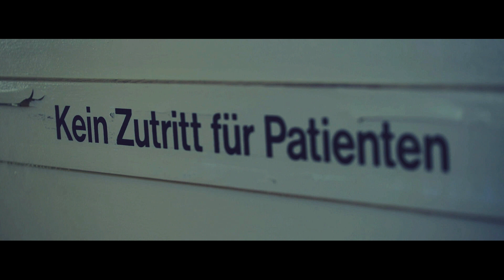Tis L - Acid (feat DJ Sakul) (splash! Mag Premiere) (Archiv)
Ein paar kennen ihn sicherlich noch als Rapper aus dem MOT 2015, einige andere kennen ihn bestimmt auch als Produzenten von Pöbel MC – und so ziemlich jeder, der sich für den Berliner Untergrund interessiert, weiß, dass Tis L eng mit MC Bomber zusammenarbeitet und dessen "P.Berg Battletape 3" komplett im Alleingang produziert hat. Aber auch solo und instrumental ist der Friedrichshainer umtriebig.

Zuletzt hatte Tis L mit seinen Homies von Upstruct die Instrumental-Sammlung "Non+ultra" zum freien Download zur Verfügung gestellt. Darauf gefeaturt sind verschiedene bereits veröffentlichte Beats, teilweise auch bekannt von den Platten von Bomber und Pöbel. Nächste Woche hält es der junge Produzent dann komplett exklusiv: Am 19. Januar verbreitet er mit seinem Beat Tape "Ostkreuz 5683" gleich elf mal klassisches Material in Form von Tracks. Schon heute dürfen wir das Video zu "Acid" präsentieren, eine funky Interpretation des 70er-Tracks "Psychedelic Woman" von der ghanaischen Honey and the Bees Band. Als Protagonistin überzeugt die Tänzerin Anna Petzer, die es stilecht durch ein verwahrlostes Krankenhaus treibt.

"Ostkreuz 5683" erscheint am 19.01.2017.